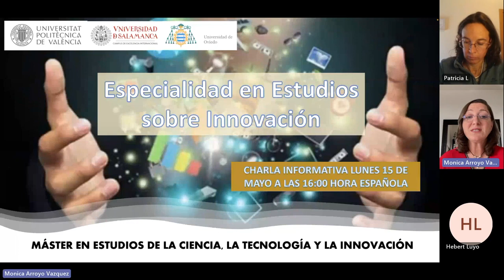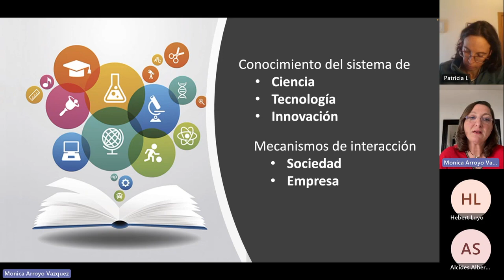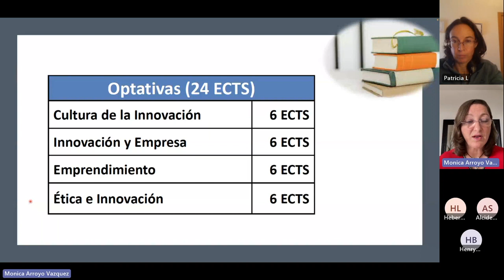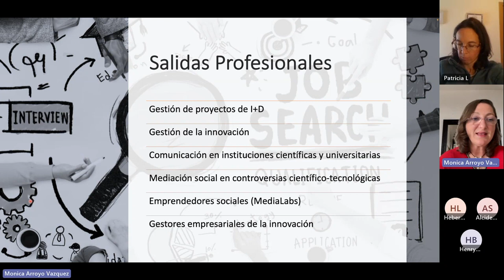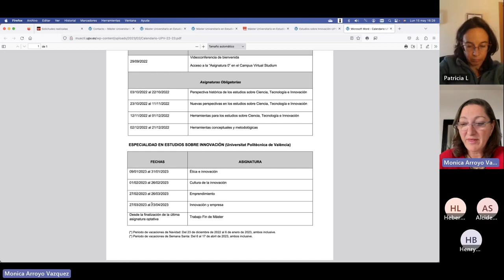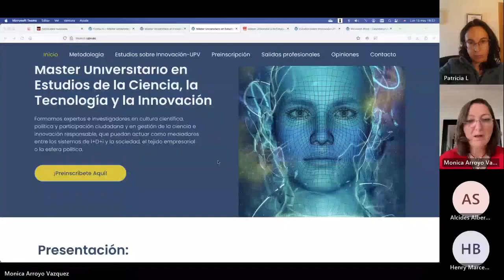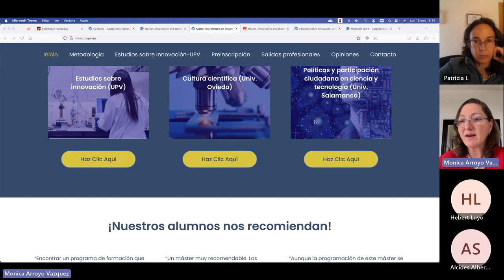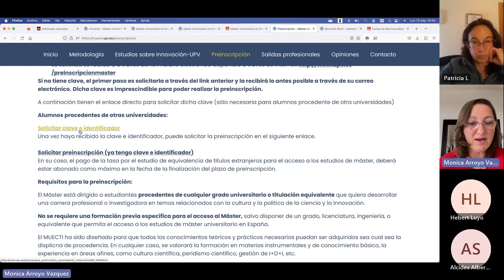Máster Universitario en Estudios de la Ciencia, la Tecnología y la Innovación - Webinar 2023 - UPV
Máster Universitario en Estudios de la Ciencia, la Tecnología y la Innovación

Webinar 2023